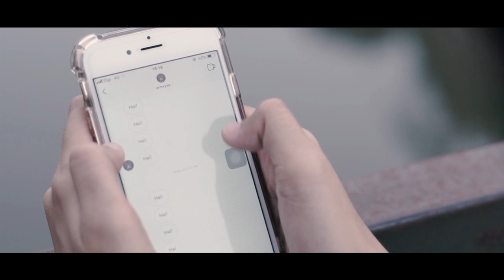Daam & Nadia 1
This video should be my wedding video but my husband so busy and tak sempat nak edit semua ,So nanti anniversary  mungkin boleh upload full version punya. Btw  Videographer ni member husband aku ,video-video yang dia edit semua cun . Gambar-gambar pun lawa gila .